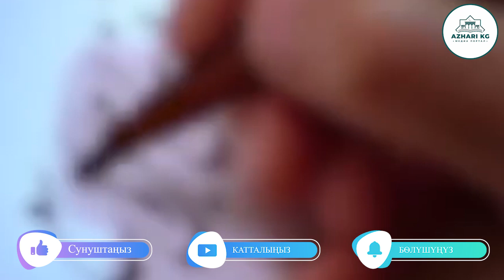Мусулмандын-мусулмандыгы КУРАН окуусунда! | шейх Тариэл Абжалбеков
шейх Тариэл Абжалбеков